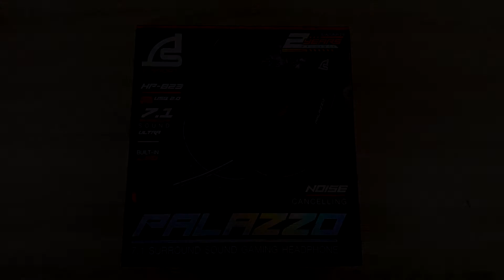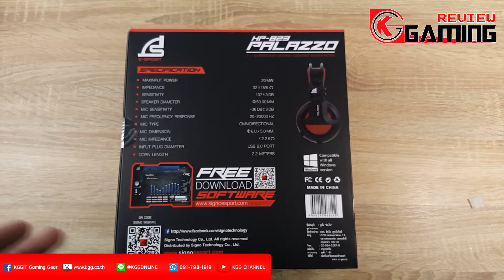รีวิว หูฟัง SIGNO E-SPORT HP-823 PALAZZO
- หูฟัง 7.1CH รอบทิศทาง
- มีไฟ LED
- เชื่อมต่อผ่าน USB
- ที่ครอบหัวโครงเหล็กบิดงอได้
- ฟองน้ำครอบหูนุ่มสบายไม่ปวดหู
- เสียงชัดเบสแน่น
- ปุ่มควบคุมที่สาย
- ไมโครโฟนในตัวบิดงอได้
- ระบบตัดเสียงรบกวน Noise Cancelling

*** คลิปนี้อาจมีข้อผิดพลาดไปบ้างต้องขออภัยด้วยครับ
***ถูกใจรีวิวของพวกเรา KGG อย่าลืมกด Subscribe เพื่อเป็นกำลังใจให้พวกเราด้วยนะครับ

สนใจสินค้าทักแชท ได้ที่
แอด Line : @kggonline
ดูสินค้าเพิ่มเติมได้ที่